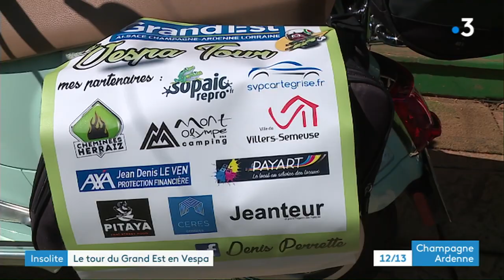Un tour du Grand Est en Vespa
Dans les Ardennes, le poète Denis Perrette va entamer son tour du Grand-Est à vespa le 1er juin 2021. Au départ de Boulzicourt, le village où il réside, il compte aller à la découverte des plus beaux endroits de notre grande région, en dormant chez l'habitant.